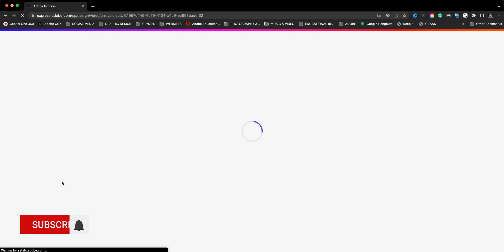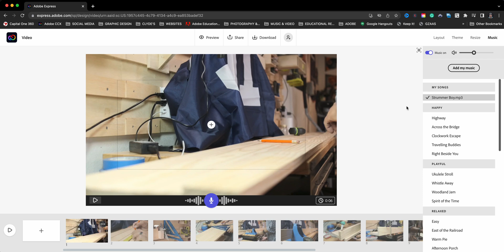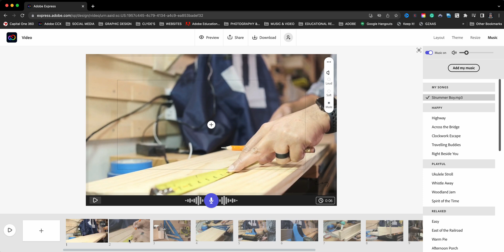How to Add Music to Videos in Adobe Express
In this video, I walk you through how to add narration to a video using Adobe Express.

0:00​​ - Intro
0:32 - Open Previous Project | Adobe Express
0:54 - Navigate to Music Menu | Adobe Express
1:17 - Import My Music | Adobe Express
1:20 - Epidemic Sound  | Adobe Express
1:43 - Adjust Music Level | Adobe Express
1:59 - Mute Audio in Video Clips | Adobe Express
2:37 - Preview Music in Video Project | Adobe Express
2:44 - Music Caveat | Adobe Express
3:00 - Outro

GEAR USED TO MAKE THIS VIDEO